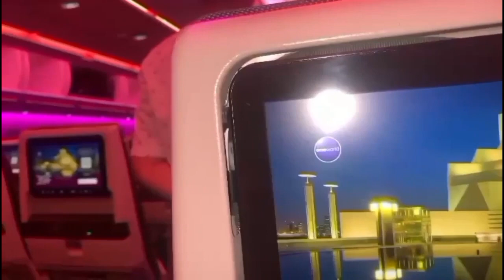Karachi to Baku by Qatar airlin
nokia x400 ultra.x200

iphone 8plus.9.xmax.11pro.12pro.13pro.14pro

short